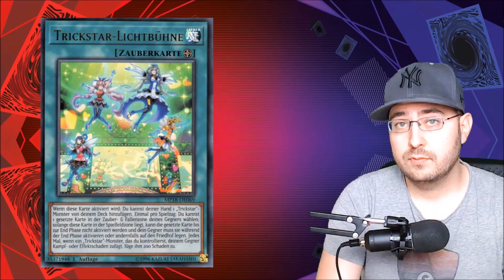Yu-Gi-Oh! Decks die jeder Hasst!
Quellen:
mitinbri qwq: